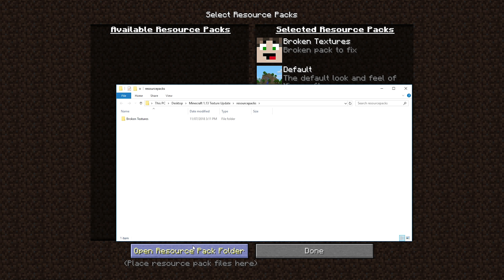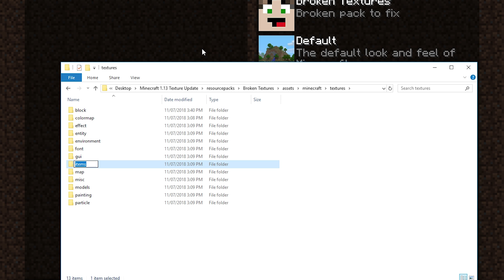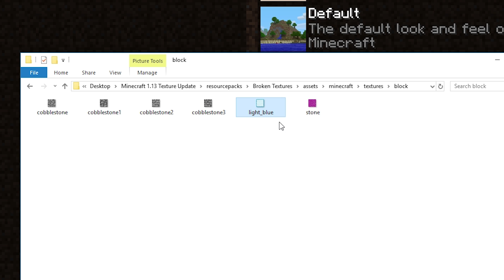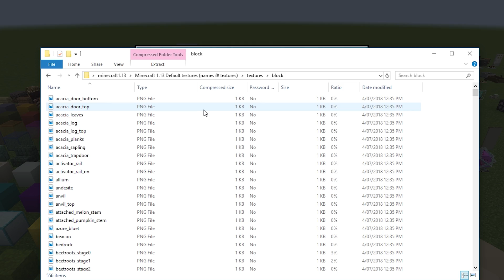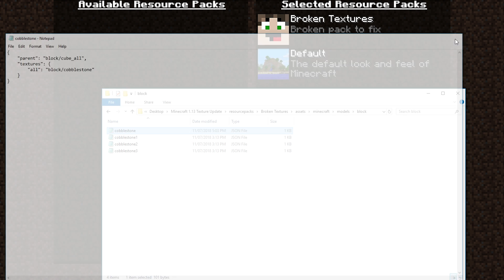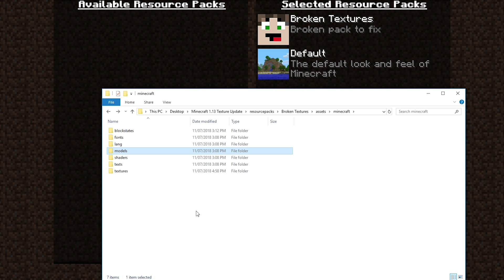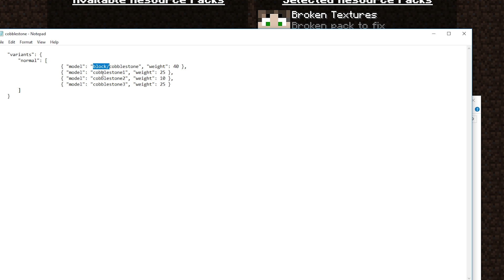How to UPDATE Textures For Minecraft 1.13 - Update 1.12 to 1.13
Update your custom textures from Minecraft 1.12 to #1.13 in the most simple and easy way possible. Fix all your broken textures and get rid of the resource pack red box.

Play on Jansey's server!

If you are looking for a great Minecraft server.